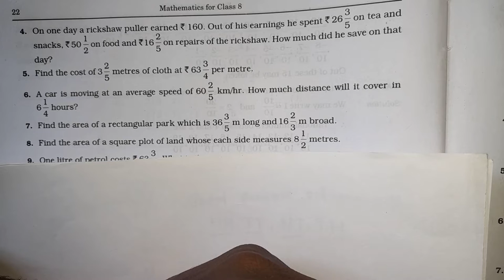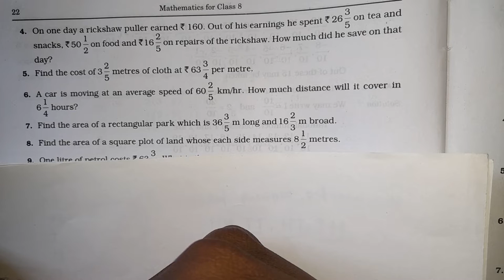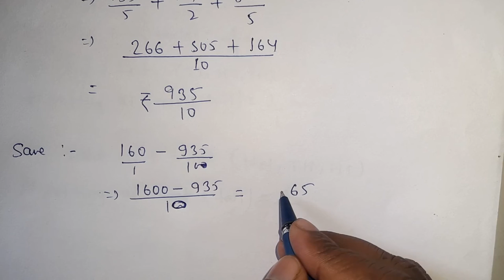on one day a rickshaw puller earned ₹ 160. out of his earnings he spent ₹ 26 3/5 on tea and...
on one day a rickshaw puller earned ₹ 160. out of his earnings he spent ₹ 26 3/5 on tea and snacks, ₹ 50 1/2 on food and ₹ 16 2/5 on repairs of the rickshaw,  how much did he save on that day ?